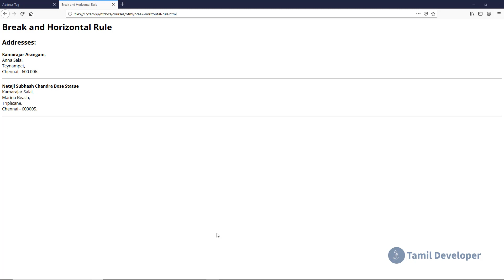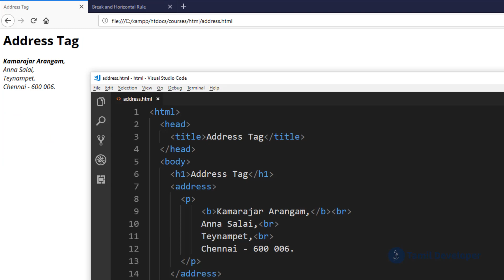HTML Address Tag Explained in Tamil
This video explains about HTML address tag in Tamil language.